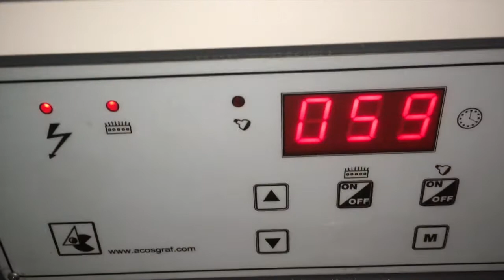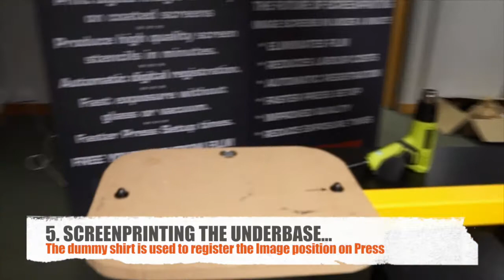FREEStyler CTS & DTG HYBRID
Screen Printing meets Direct to Garment with the new Hybrid print mode for EXILE's FREEStyler Computer to Screen system. Combining the best of both worlds the FREEStyler Hybrid print mode allows DTG CMYK Digital printing on top of a Screen printed Underbase White with perfect registration between the two print processes.